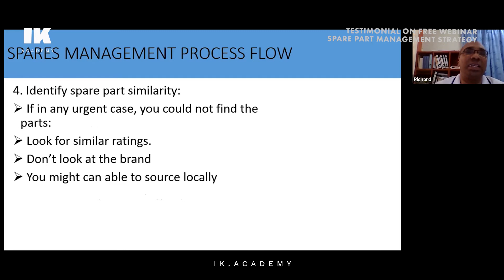Testimonial: Webinar on Spare Part Management Strategy during MCO 2020 | IK Academy - Go Technical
We Care. At IK Academy - Go Technical, we take every feedback seriously. Client's feedback is very important to us and give us insight valuables which allow us to continuously improve and serve better. In this video, one of our participants from the land of smile - Thailand is sharing with us how he feel after attending the free webinar on Spare Part Management Strategy organized during MCO in Malaysia in March 2020.

About IK Academy:
At IK Academy, we are committed to encourage both staff and training participants to continuously create, grow, and learn. Our programs and courses reflect this commitment, as well as the diverse backgrounds and cultures of our instructors and delegates alike. We believe in a simple philosophy ― to develop your business, you must first develop your people. Why join IK Academy - Go Technical training? -we are constantly working to better serve our customers with great moments, excellent services and best learning experience -our trainers are top industries experts - our technical training comes with 100% satisfaction guarantee

Asia iKnowledge Sdn. Bhd.
Suite 3A21 Block A,
Kelana Centre Point,
Jalan SS7/19, Kelana Jaya,
47301 Petaling Jaya,
Selangor, Malaysia.